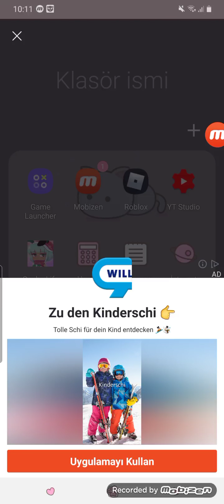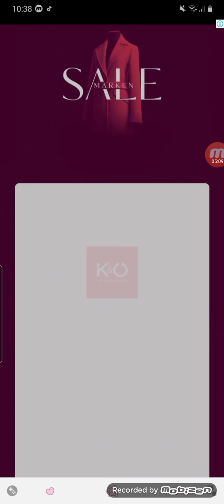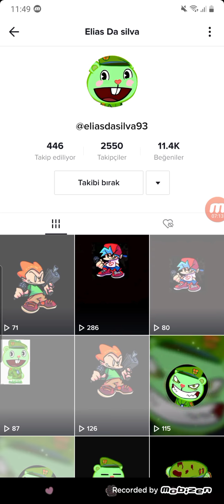My Talking Angela Game part 29